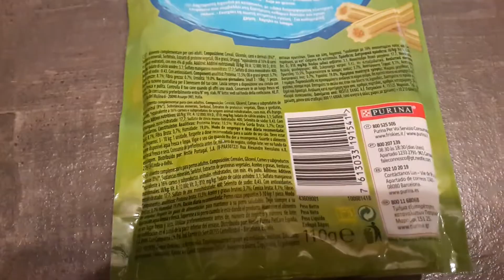Friandises friskies dental delicious bâtonnets bâtonnets pour chien zoomalia